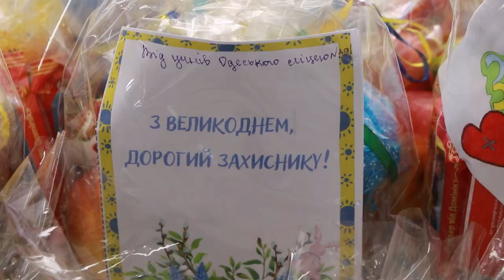Благодійний марафон «До світлого дня – світлі вчинки»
Напередодні великодніх свят в закладах освіти міста традиційно проходив благодійний марафон «До світлого дня – світлі вчинки». Протягом тижня освітяни Одеси, діти та їх батьки розписували і фарбували писанки, виготовляли обереги, сувеніри, а також випікали паски та великоднє печиво.
Сьогодні секретар Одеської єпархії Православної Церкви України Протоієрей Теодор Оробець провів освячення великодніх дарунків.

Тепер вони будуть передані військовослужбовцям, які перебувають на лікуванні у медичних установах міста та українським воїнам, які тримають оборону на передовій.

«Велика вдячність освітянам, батькам та учням. Я думаю, що це тепло і ця підтримка допоможуть нашим солдатам перемагати ворога», - сказав в.о заступника міського голови Олег Бриндак.